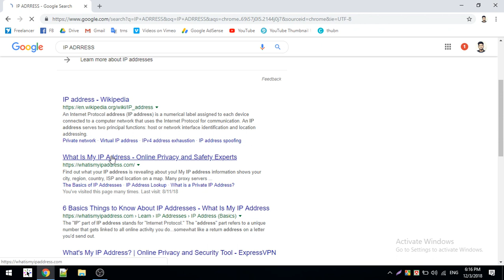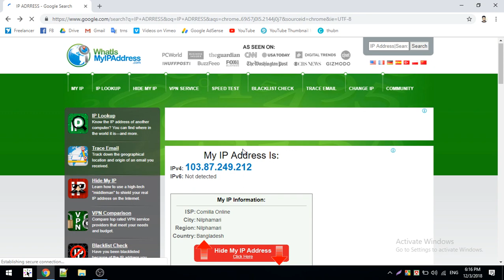Fiverr এ একাউন্ট খুলার আগে দেখে নিন। নয়তো Banned হয়ে যাবে। Freelancer Nasim